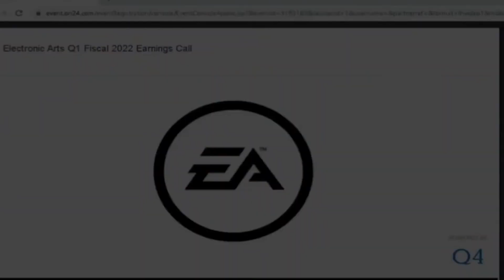APEX LEGENDS MOBILE NUEVA FECHA LANZAMIENTO GLOBAL OFICIAL y NUEVA BETA GAMEPLAY ! ANDROID / iOS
APEX LEGENDS MOBILE NUEVA FECHA LANZAMIENTO GLOBAL OFICIAL y NUEVA BETA GAMEPLAY !  ANDROID / iOS ESPAÑOL